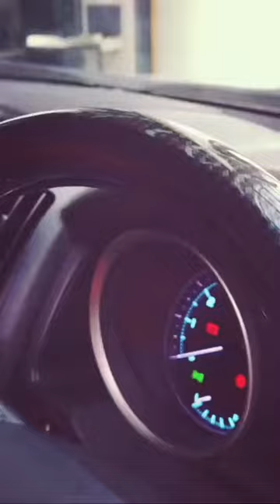Full modified black Toyota land cruiser